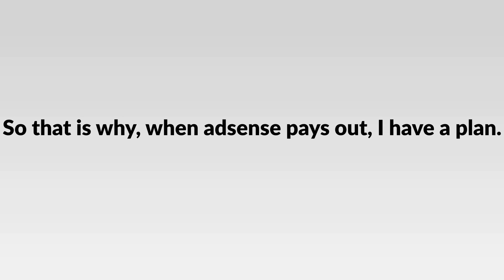Making a positive.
Even through all of his attempts to downvote videos, YouTube considered it still as an engagement, and thus no different than to a like.  Thanks for the ad revenue from your personal attacks against the watchdog communities!

When I do donate, I'll have proof to show, based on the revenue earned by this video, and any video regarding this one specific person sending people to my way.